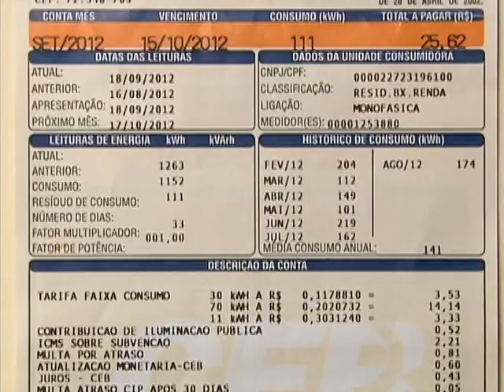Bandeira Tarifária de janeiro será vermelha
NBR NOTÍCIAS - 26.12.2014: O sistema de bandeiras tarifárias foi criado pela Agência Nacional de Energia Elétrica (Aneel) para informar o consumidor sobre os aumentos nos custos de geração de energia elétrica a cada mês, que é repassado para a conta de luz. A agência informou que a bandeira vigente em janeiro de 2015 será a vermelha, significando um acréscimo de R$ 3 a cada 100 quilowatt-hora consumido.